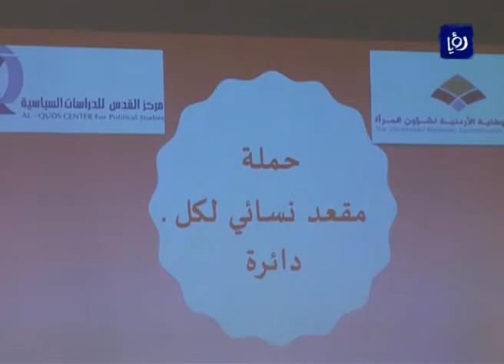جلسة حوارية تناقش سبل زيادة التمثيل النيابي للمرأة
عقدتْ اللجنةُ الوطنيةُ الأردنية لشؤونِ المرأة ومركزُ القدس للدراساتِ السياسية في عمّان، مؤتمراً صحفياً لمناقشةِ نتائج حملة "كلٍ منهما" لتعديلِ مشروعِ قانون الانتخاب، بهدفِ الارتقاء بتمثيلِ المرأة في مجلس النواب الأردني.